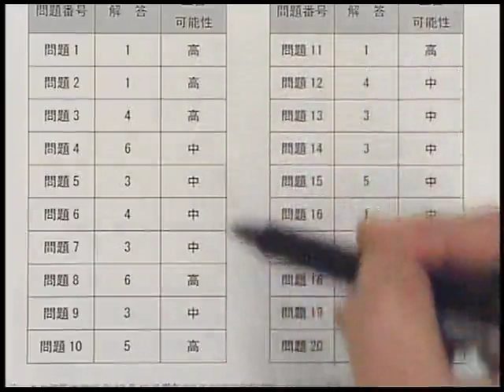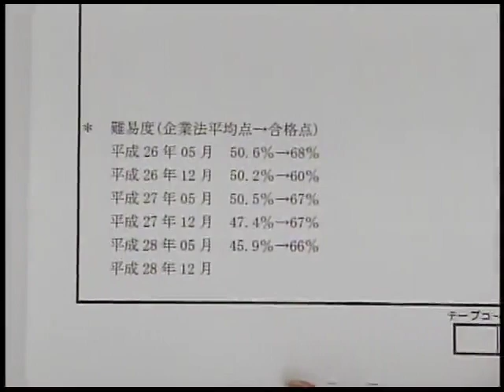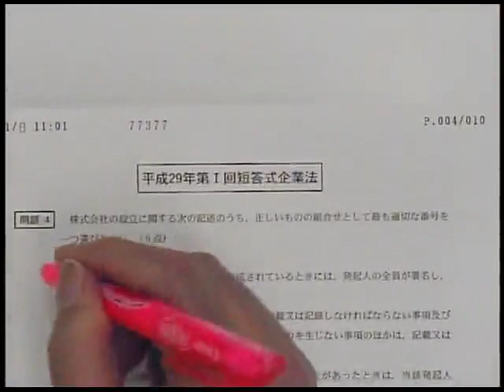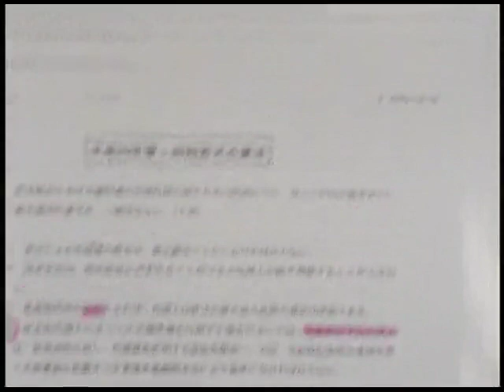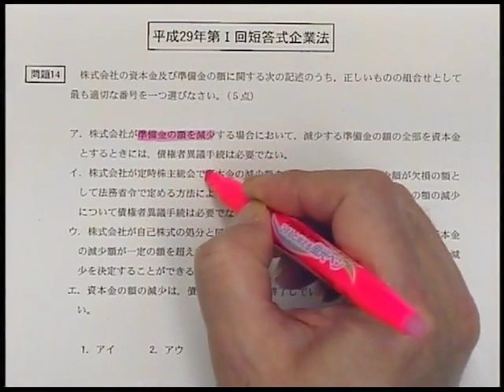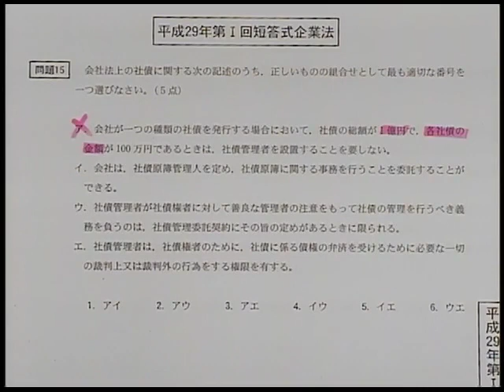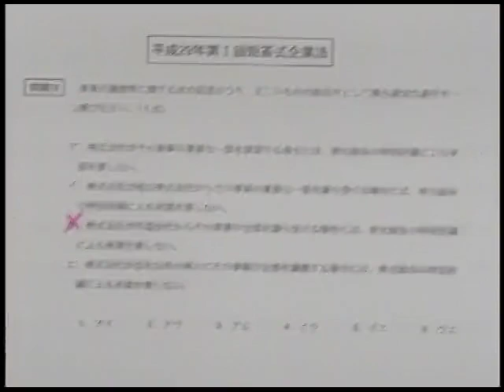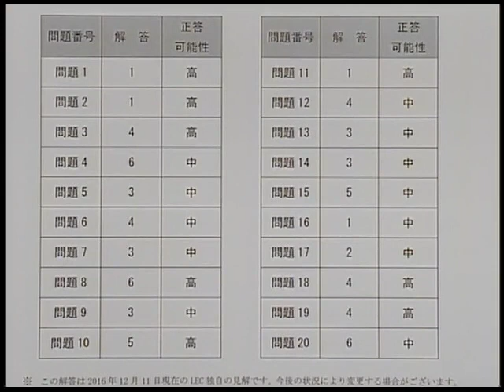【ＬＥＣ公認会計士】２０１６年１２月短答式解答速報 企業法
2016/12/11 に公開
LECでは公認会計士受験生に有益なイベントを定期的に開催しています。
詳しくはLEC公認会計士サイト をチェック！